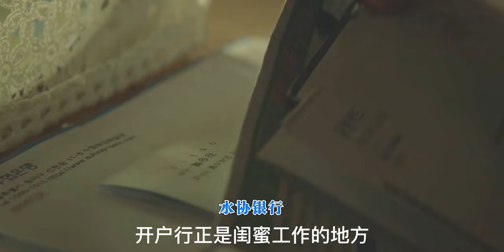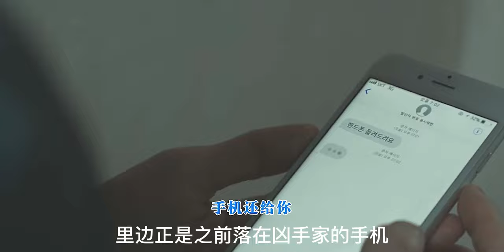【汪哥】獨居女人熟睡後，床底竟然爬出變態狂。懸疑片《門鎖》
簡介：熙攘喧囂的大都會裏，供職於某銀行的獨身女子趙京敏過著朝九晚五的生活，獨自穿梭在城市的街頭巷尾。這一晚，京敏下班回到家，發現家門的密碼鎖蓋子被人打開。進屋後不久，她突然聽到門口傳來按密碼鎖的聲音，更有人試圖扭開門把手。雖然沒有看到任何人，但恐慌的京敏還是選擇報警，然而警方卻以未發生侵入和傷害行為而拒絕進一步調查。夜漸漸深了，在極不正常的深度睡眠中，似乎有什麽人坦然自若地走入京敏的房間，緊緊抱著這個女孩入睡。接下來的日子，京敏的精神狀態越來越差，無理的客戶更是讓她倍感恐慌。 她開始變得不知所措，身邊每個男人似乎都變得無比可疑，而可怕的事情終於發生…